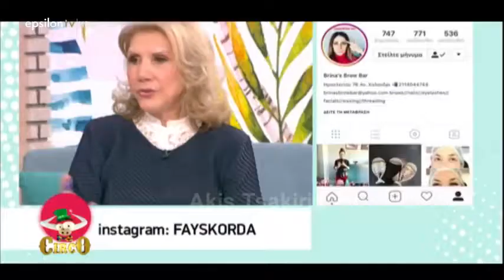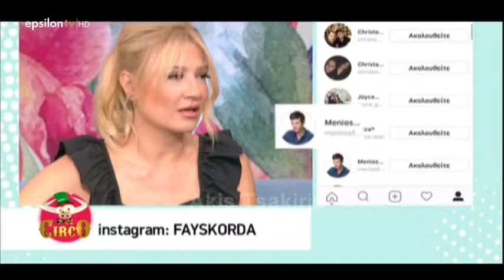Φαίη Σκορδά και Μένιος Φουρθιώτης στο Circo 02/04/2018